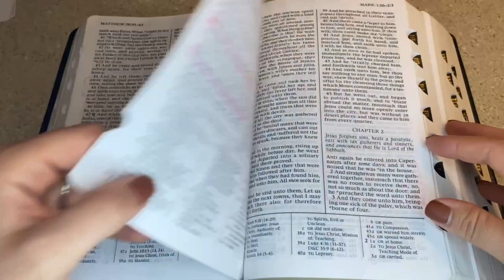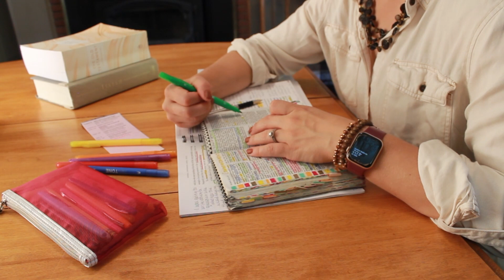My New Channel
Find out more about me and why I am starting this channel.

Christ Painting Credit Caylee Murdoch Art
Find her on Instagram